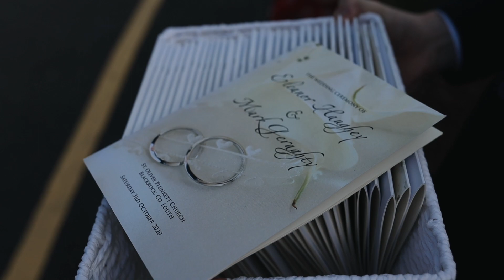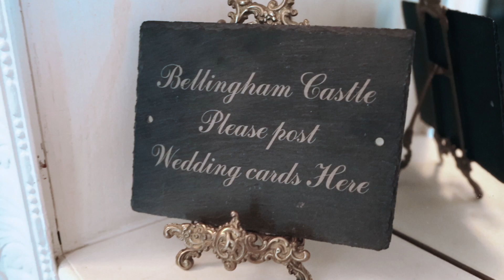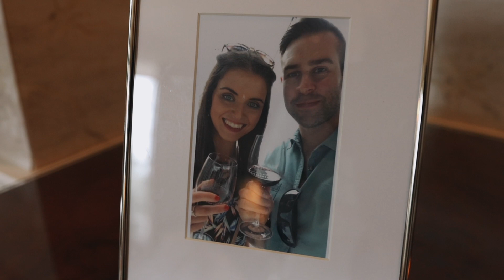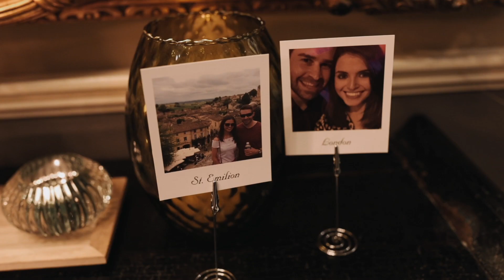Eleanor and Mark Wedding Film, Bellingham Castle , Co. Louth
Wedding Film of Eleanor and Mark Wedding, with a ceremony at Blackrock, Dundalk, and reception at Bellingham Castle , Co. Louth
Multiple cameras, live sound, drone footage and cinematic wedding film editing. Long wedding film in cinematic style.